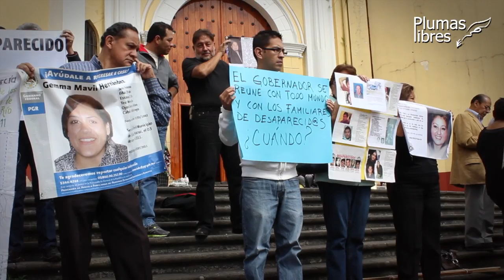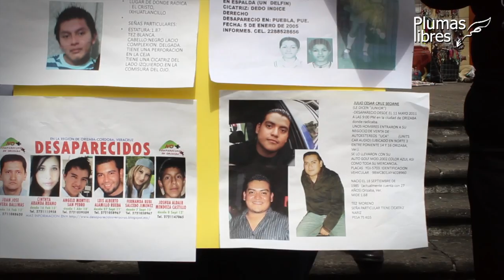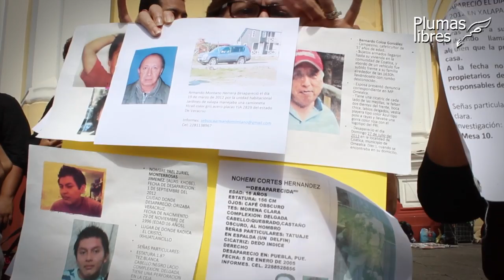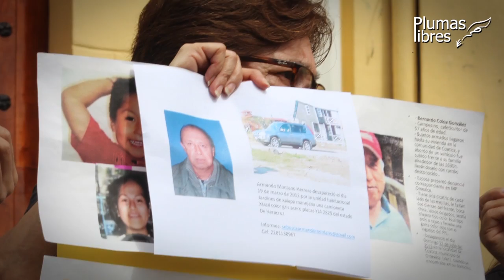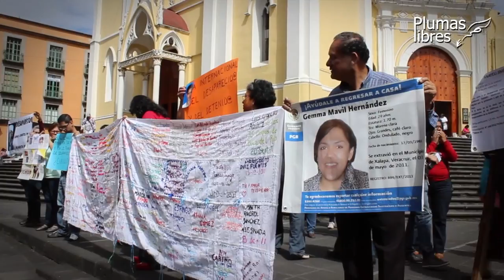En Día Internacional del Desaparecido piden justicia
Xalapa, Ver., 30 de agosto de 2013.- Esta mañana en la Plaza Lerdo, familiares y amigos de personas desaparecidas se manifestaron para exigir al gobierno esclarecer  los casos, acudieron personas de Cosamaloapan denunciando a la Policia Estatal de "levantar" de sus casas a sus hijos,  con nombres bordados, fotos, pancartas que piden el regreso y la justicia, y también llanto de madres, acompañaron este día a familiares de desaparecidos en Veracruz en el marco del Día Internacional del Desaparecido.